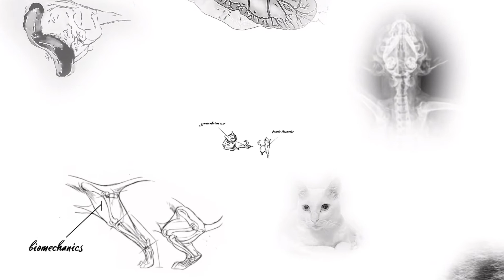PIF: COMO CHEGAR AO DIAGNÓSTICO!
A PIF ou Peritonite Infecciosa Felina, é uma doença que quando não tratada é sempre fatal. O diagnóstico precoce, sem dúvidas, aumenta a chance de sucesso do tratamento. Entretanto, esse diagnóstico não é tão simples. Neste vídeo explico quais principais exames para otimizar nossa conduta no gato que tem PIF